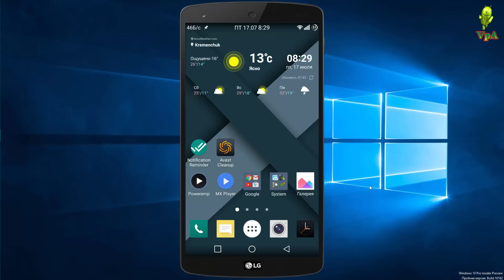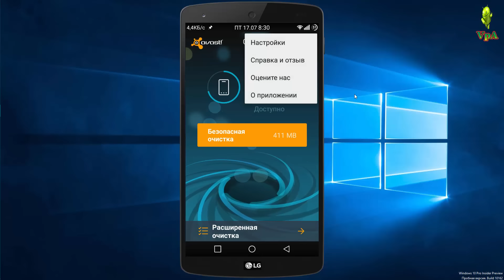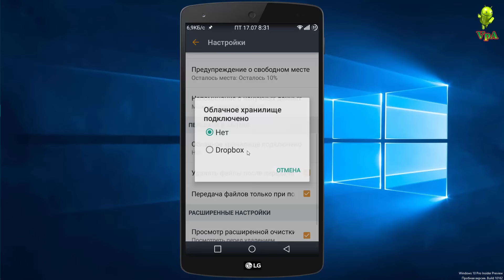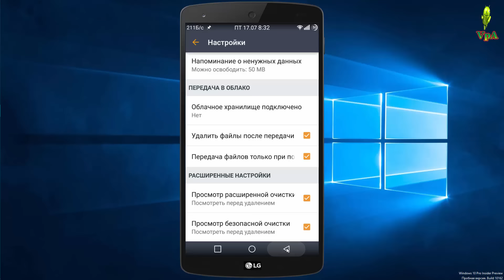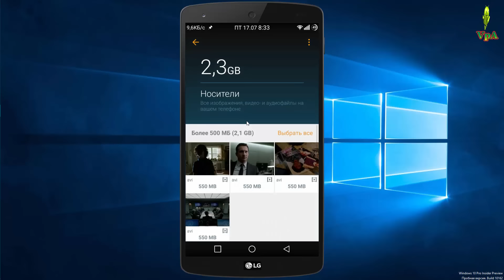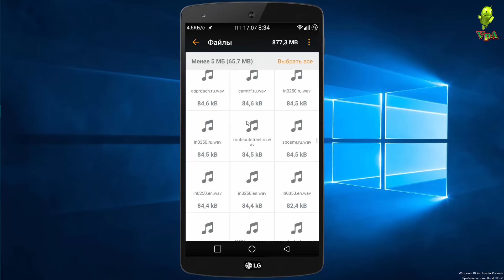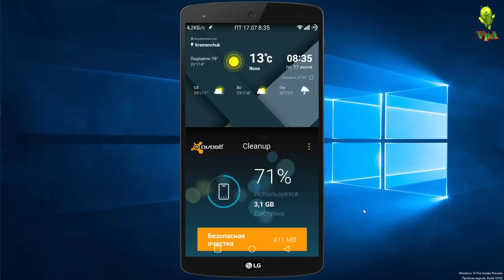Как быстро очистить Андроид от мусора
Avast представляет высокоэффективное приложение для очистки памяти мобильного устройства с ОС Андройд.
Avast Cleanup удаляет устаревшие и более не используемые файлы, содержимое кэш-памяти и миниатюры изображений для освобождения места. Приложение освобождает место в памяти и существенно повышает скорость работы вашего смартфона.